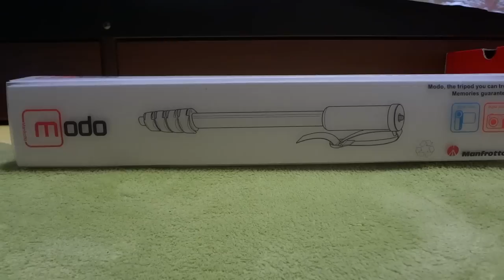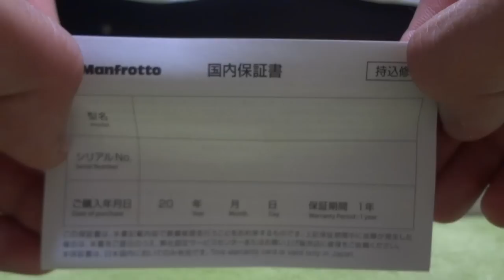Manfrotto 一脚（790B）開封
初めてManfrottoの製品を購入しました！！
値段の割にはかなりいい製品だと思います。